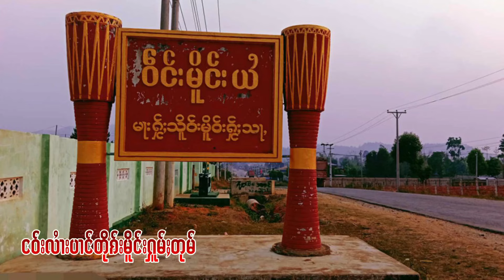ၵူၼ်းမိူင်းတႆး ပွတ်းၸၢၼ်း လူႉတၢႆၸွမ်းၼႂ်းၵႄႈပၢင်တိုၵ်း ဢမ်ႇယွမ်း 60 ယဝ်ႉ